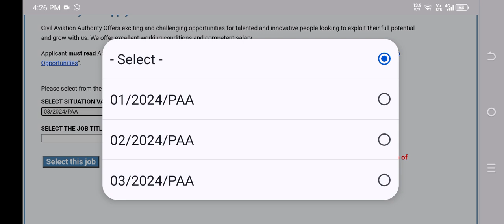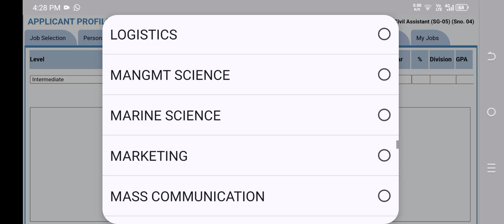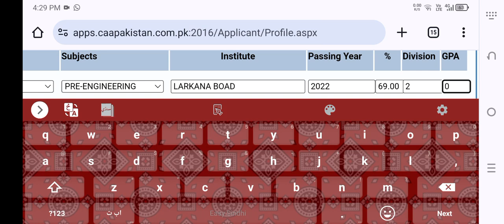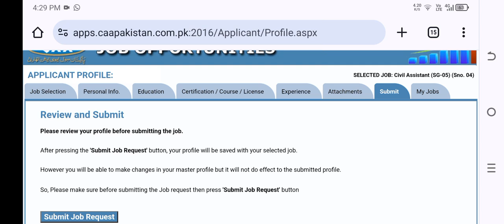How To Apply Pakistan Civil Asian Authority .....